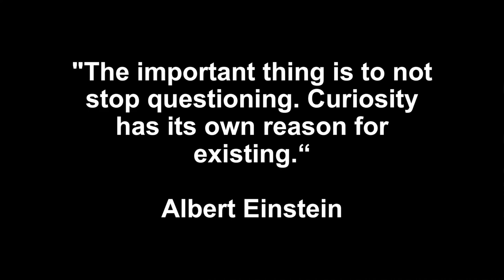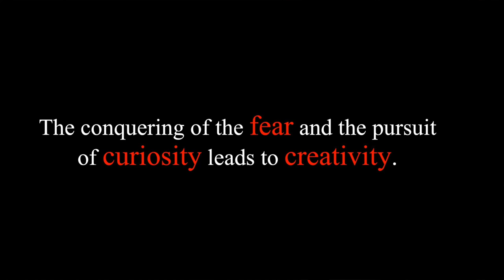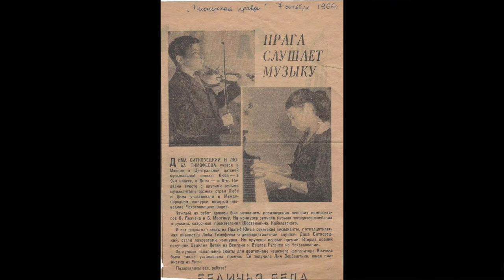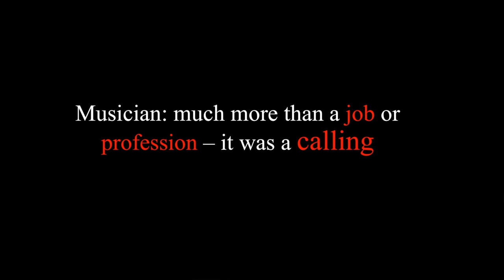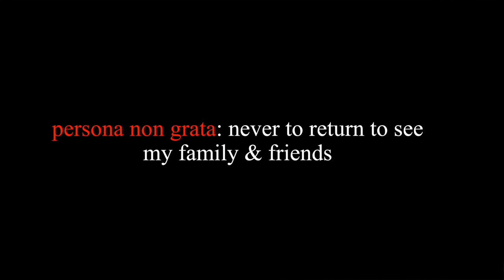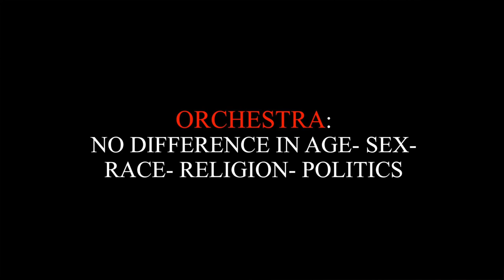The Most Essential Kind of Curiosity | Dmitry Sitkovetsky | TEDxWakeForestU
Music is often the undertone to the narrative of our lives. Dmitry Sitkovetsky explains how classical music and composition are a reflection of human experience.

Dmitry Sitkovetsky is a Russian violinist and conductor who has made a considerable impact on every aspect of musical life. His enviable career as a violin soloist is documented in several dozen recordings of all major concertos and a wide selection of chamber repertoire. Driven by a desire to share the fascination of music and musicians with the widest possible audience, Mr. Sitkovetsky created a compelling series of 11 episodes for Russian national TV (Kultura) pro ling the world’s most extraordinary musicians. As a conductor, Mr. Sitkovetsky has held artistic leadership positions with the Ulster Orchestra, the Russian State Orchestra, and Orquesta Sinfónica de Castilla y León. As a guest conductor, Mr. Sitkovetsky recently collaborated with Orchestre Symphonique de Montréal, Moscow Philharmonic, Tokyo Metropolitan Orchestra, China Philharmonic, among others. He has been the Music Director of the Greensboro Symphony Orchestra in North Carolina since 2003.